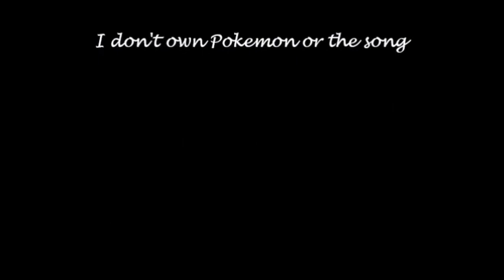Pokémon XY: Keromatsu/Froakie AMV (A Little Faster)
Pokémon is in a new level!!!

Anime: Pokémon XY
Song: A Little Faster
Band: There for Tomorrow